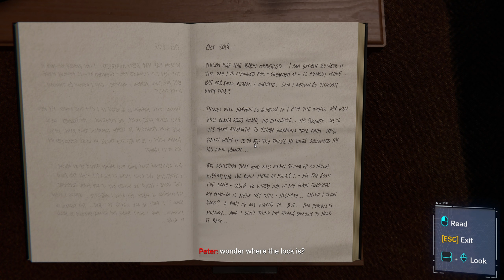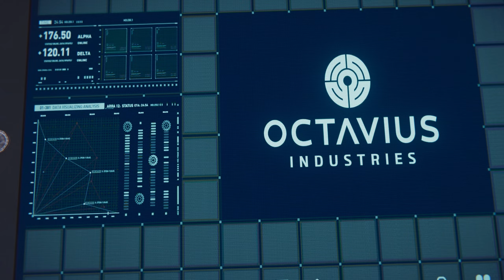Marvel's Spider-Man Remastered - Hidden Agenda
Spider-Man Remastered PC Gameplay Walkthrough Episode 9. Today we continue the adventure of Marvel's Spider-Man Remastered on the PC. Gameplay was played and recorded at 1440p 60 FPS

Marvel's Spider-Man is an open-world third-person action-adventure game, in which the player controls Peter Parker, under his superhero identity Spider-Man, through Manhattan, New York City to fight crime. Spider-Man's move set allows him to swing through New York and climb buildings in fluid urban traversal, defeat enemies in improvisational combat with dynamic acrobatics, fight by interacting with various elements with his webs, and wield a variety of web gadgets to combat different opponents.